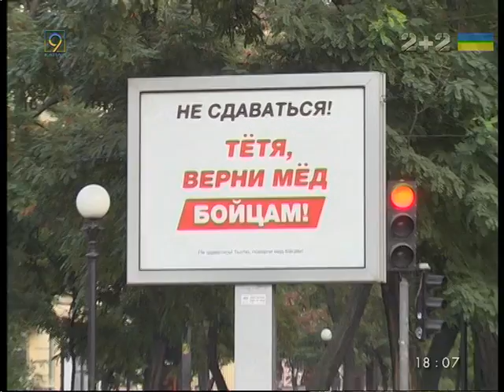Тётю с медом в Днепре не знают (опрос)